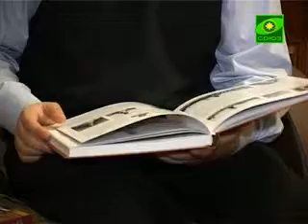Люди церкви. Юрий Савельев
Доктор искусствоведения